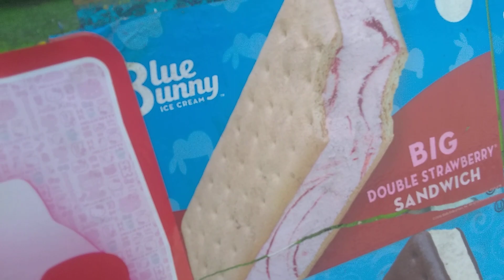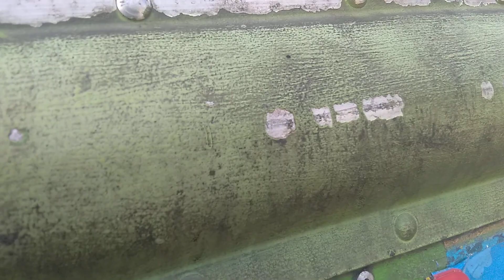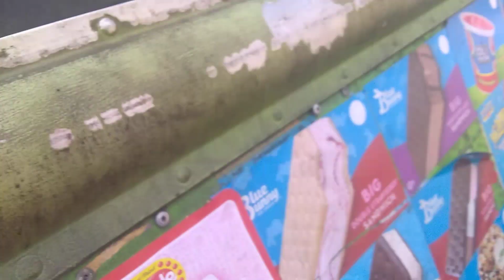The green truck on a Monday